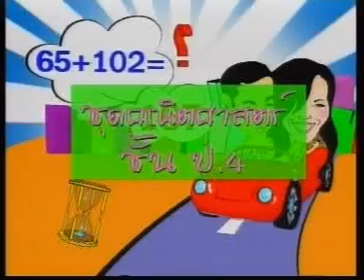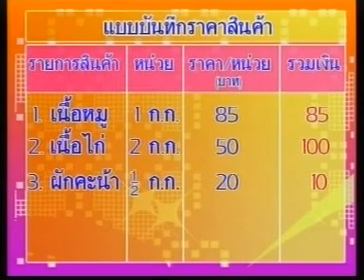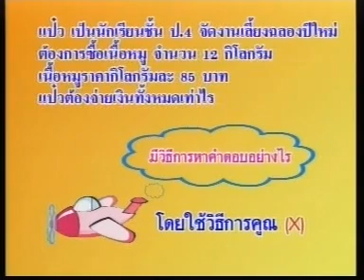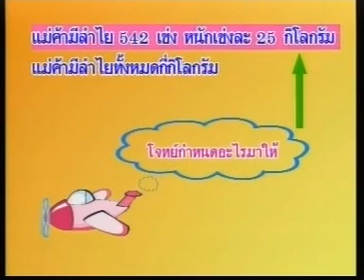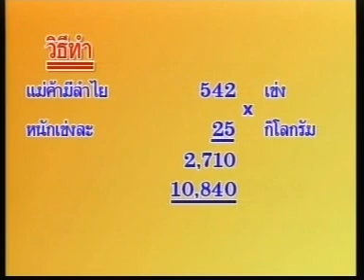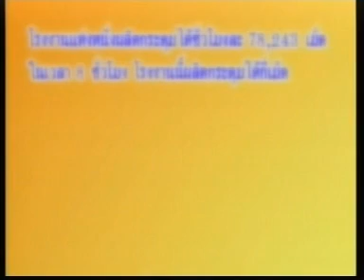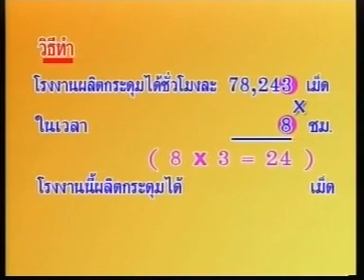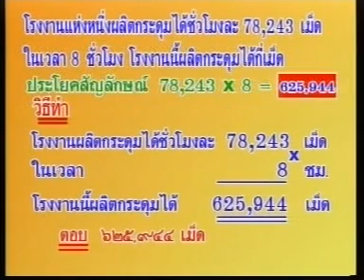คณิตศาสตร์ ป 4 โจทย์ปัญหาการคูณ Force8949